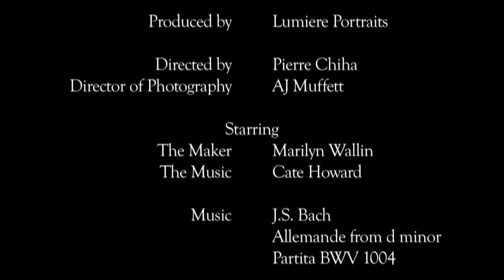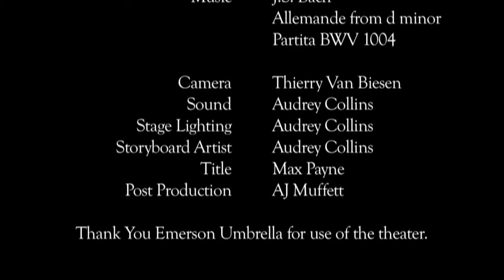The Maker and the Musician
Video portrait of viloin maker Marilyn Wallin making a violin in Concord, Boston, MA. Video production by Lumiere Portraits, in Boston, Concord, New York and Los Angeles